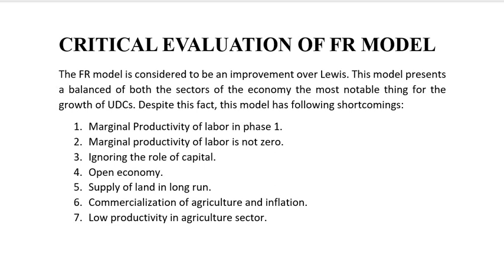CRITICAL EVALUATION OF FR MODEL